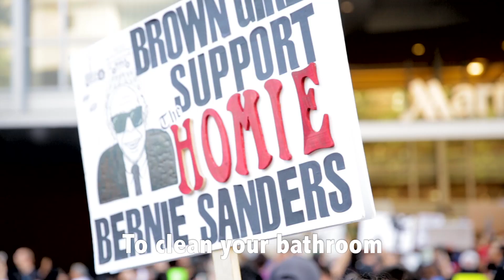Peace, Love, Chaos & PALETAS at Trump Rally Protests ‪#‎ElMundo ‪#‎ElJefeCulero